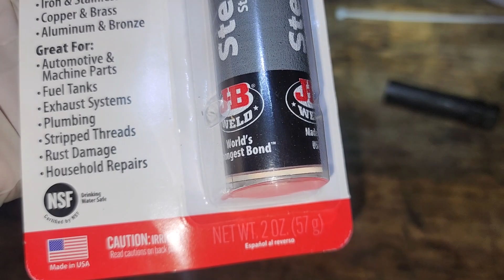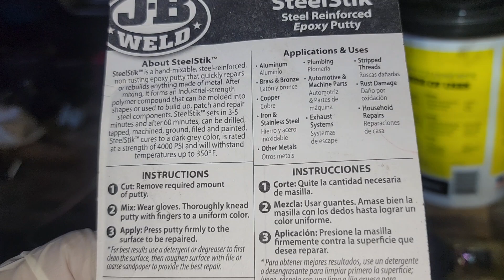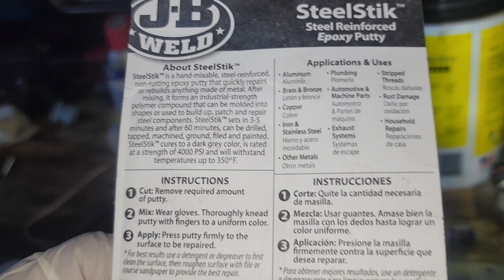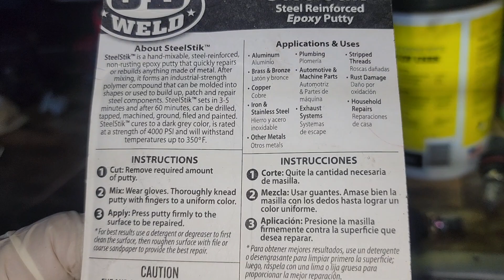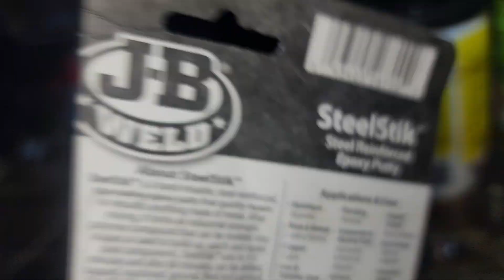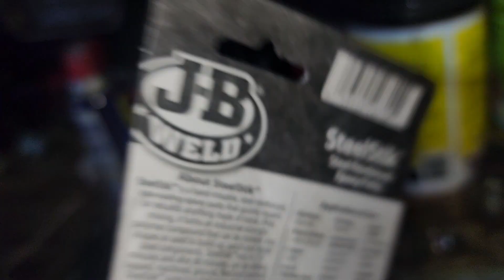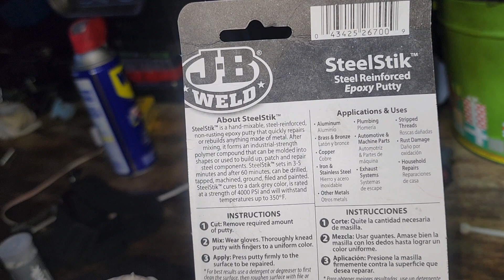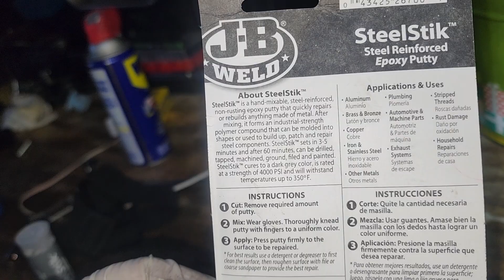tapando ollo en mofle servira ???? j b weld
aver si sierto que este jb weld sirve ,, primera vez que lo calo